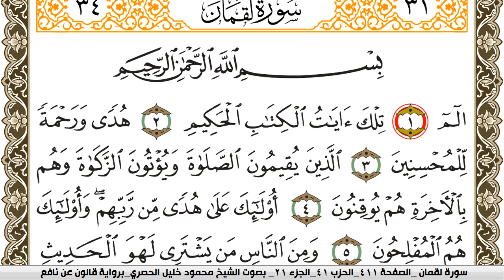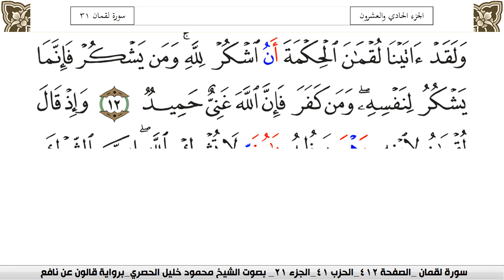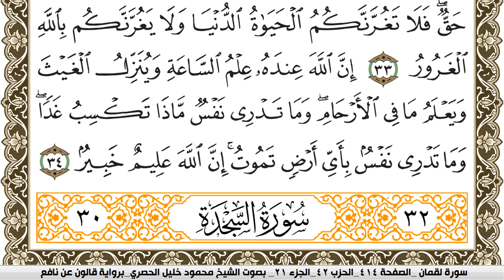سورة لقمان مكتوبة محمود خليل الحصري Surah Lokman برواية قالون عن نافع